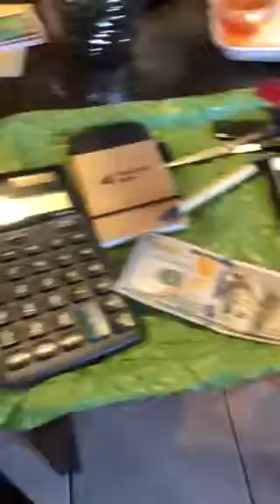Daniel 1st Birthday